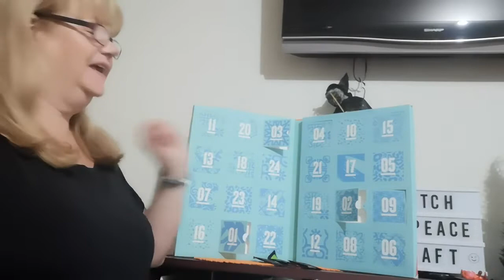Advent Calendar T2 Day $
Lets see what Day 4 brings to my cup

Snail Mail Contact
Judy@Witchpeace Craft
North Cairns
Qld 4870
Australia